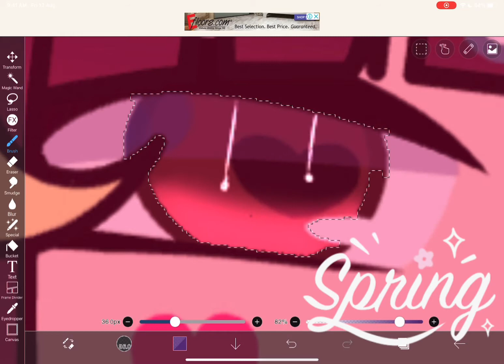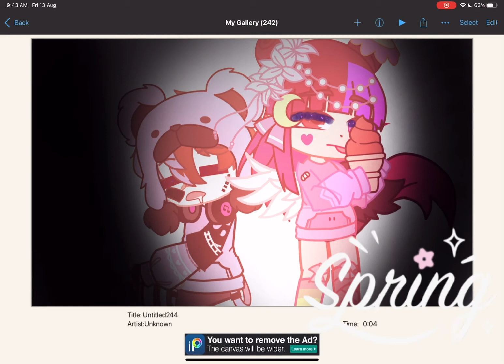The sleep duo speed edit ll 8:23 minutes to make ll Springconic